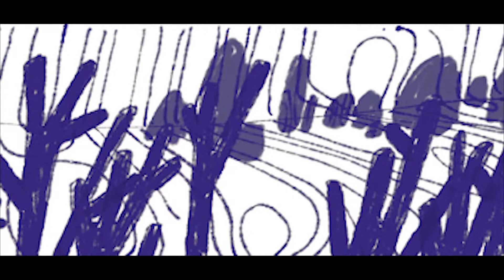Ravine - Soundscape Version 3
Primarily modified the soundscape of the group project story that .I am currently working as a group member within. The primary aim was to get some more convincing water sounds but I also also tweaked and refined the flow of the soundscape.